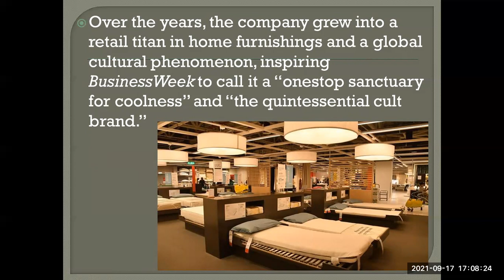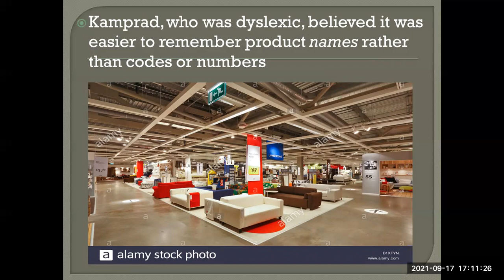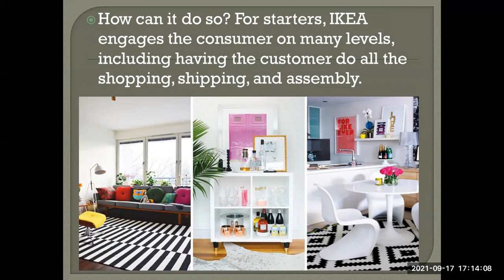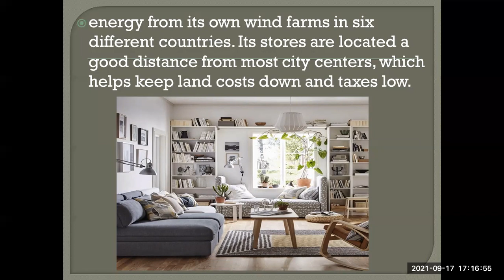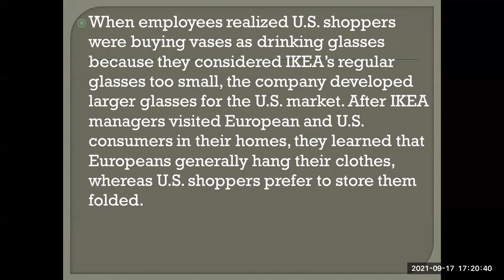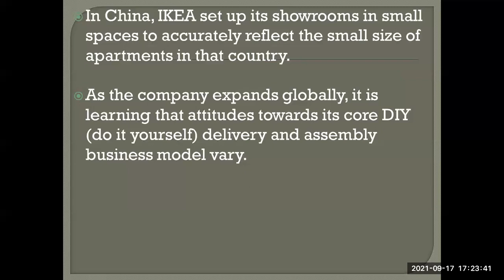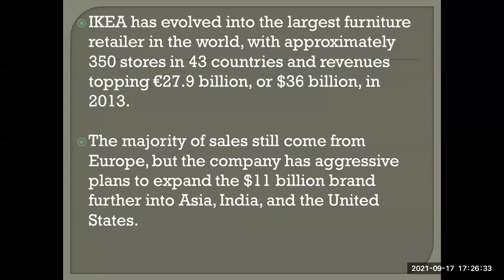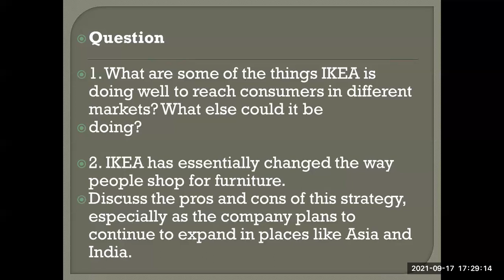IKEA - MBA -Marketing Management -Philip Kotler-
IKEA - MBA -Marketing Management -Philip Kotler- notes MBA MARKETING MANAGEMENT BY PHILIP KOTLER BOOK 15TH EDITION